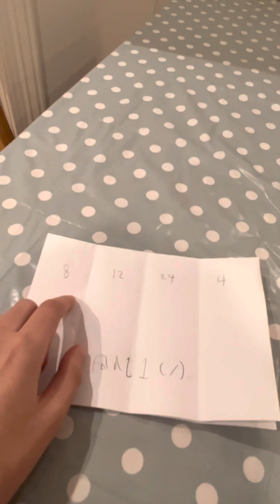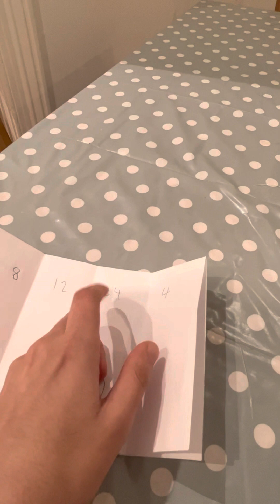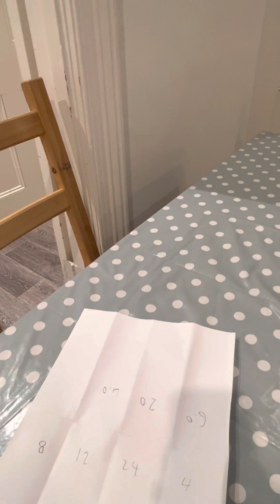Haskell Folds Explainer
In this semi-short tutorial I will walk you through the right and left-associative instances of the folding function, one of the key features of Haskell.

This article is great for explaining what I was too inarticulate to explain properly with regards to (in)finite list foldables and how that should affect your choice of foldr/foldl:

foldl1 (/) [8,12,24,4] = foldl (/) 4 [12,24,4] = 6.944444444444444e-3
foldr1 (/) [8,12,24,4] = foldr (/) 8 [12,24,4] = 4.0
scanl1 (/) [8,12,24,4] = scanl (/) 8 [12,24,4] = [8.0, 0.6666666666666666, 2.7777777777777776e-2, 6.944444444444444e-3]
scanr1 (/) [8,12,24,4] = scanr (/) 4 = [4.0,2.0,6.0,4.0]

*built-in, not in-built lmao
Ofc I had to mess up somewhere in this video
Also, the visual quality turns out to be quite low, sorry about that